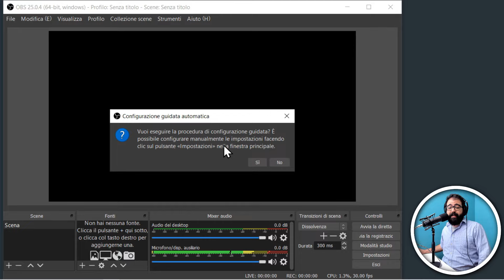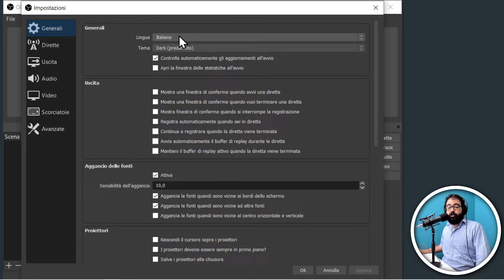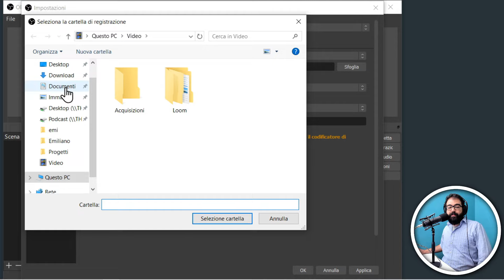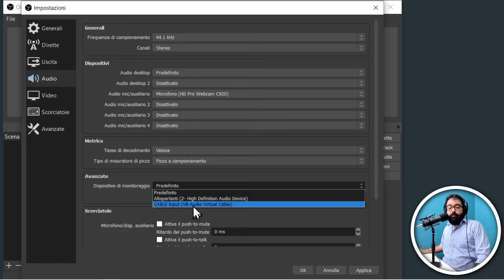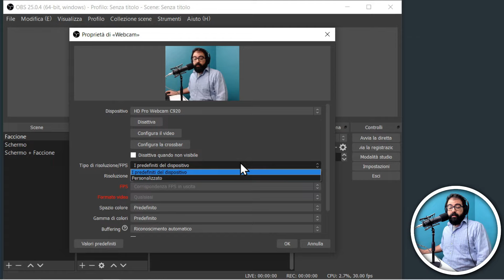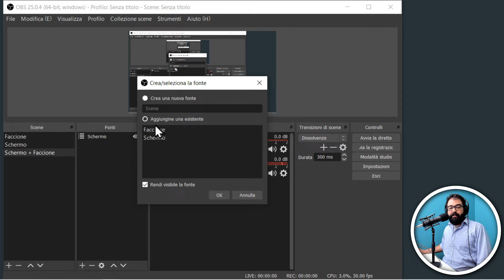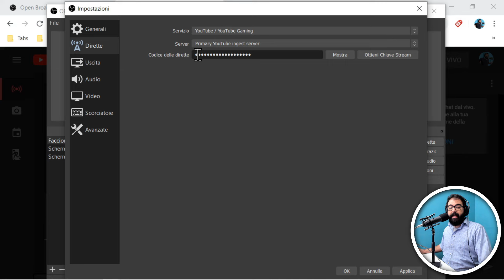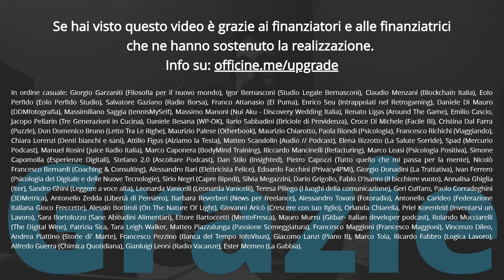OBS Studio in 10 minuti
Oggi proviamo una sfida: raccontare tutto OBS Studio in 10 minuti o poco più. Se però volete approfondire, nel canale trovate numerosi video verticali tra cui la guida completa:

Avrei potuto vendere questo corso a caro prezzo, invece ho deciso di pubblicarlo gratuitamente su YouTube per farlo vedere a più persone possibile. Se anche tu credi nel valore della formazione professionale e gratuita, puoi supportare il mio lavoro abbonandoti al canale (anche un solo mese può fare la differenza)

# LINKS

# CORSI

# ATTREZZATURA

Mic XLR

# GRAZIE